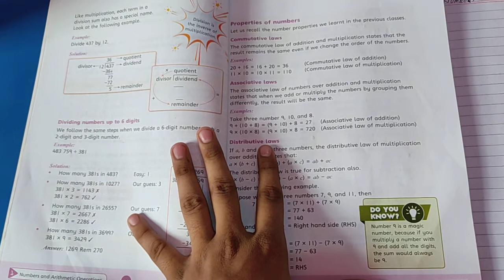Grade 5 Math W4 D16